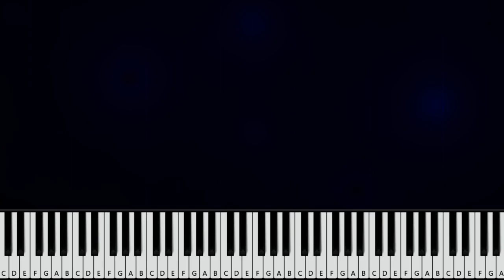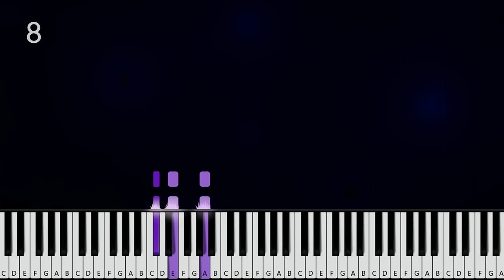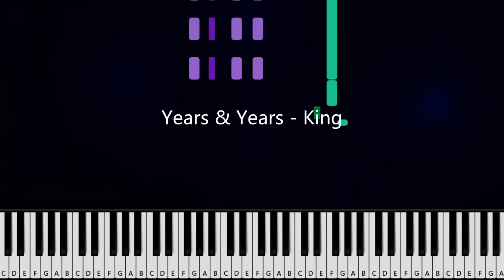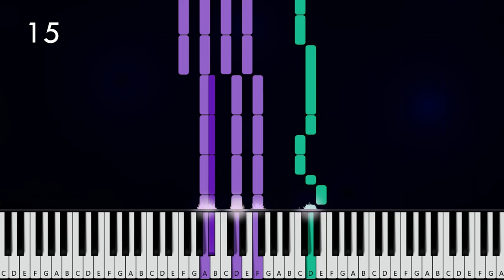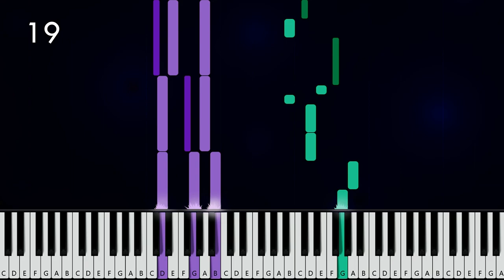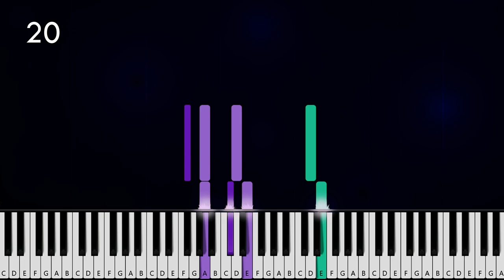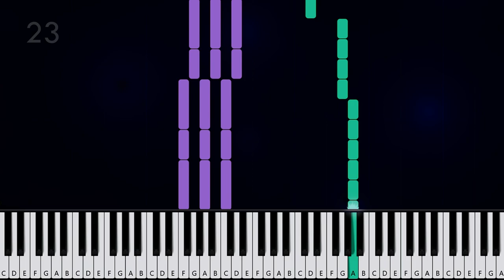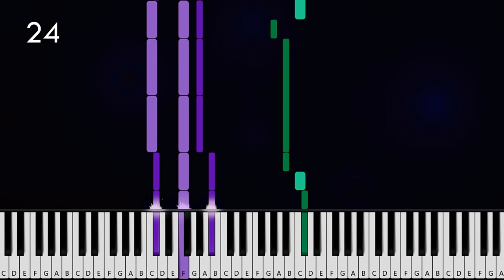GUESS THE THROWBACKS (before Tiktok) piano quiz